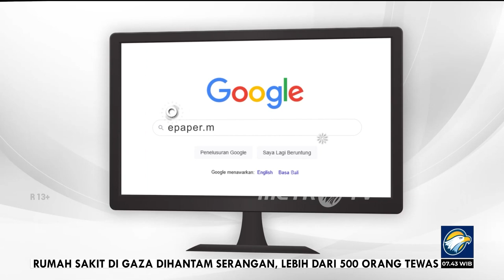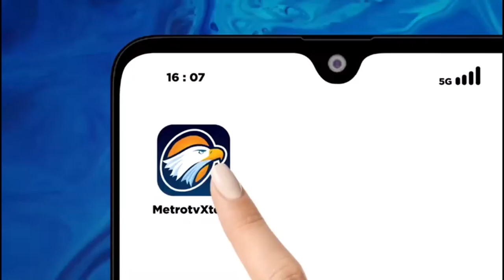Bedah Editorial MI - Jaminan Keselamatan Transportasi Massal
KITA patut bersyukur kecelakaan yang melibatkan dua kereta api di Stasiun Kalimenur, Kecamatan Sentolo, Kabupaten Kulon Progo, DIY, kemarin, tidak menyebabkan korban jiwa. Hingga kemarin petang, kecelakaan yang melibatkan KA Argo Wilis dan KA Argo Semeru, dilaporkan menyebabkan 20 korban luka.

Meski begitu, harus disadari jika petaka mengerikan sangat tipis terhindarkan. Sebagaimana terlihat dari video yang beredar luas, beruntung badan kereta KA Argo Semeru jurusan Bandung – Gubeng (Surabaya) dari arah Yogyakarta yang anjlok, tidak benar-benar masuk ke lintasan KA Argo Wilis jurusan Gambir – Surabaya. Dengan begitu, KA Argo Wilis hanya menyerempet KA Argo Semeru yang masih dalam proses evakuasi penumpang.

Petaka mengerikan yang beruntung terhindarkan itu harus menjadi pelajaran serius. Investigasi menyeluruh harus dilakukan dan diumumkan ke publik. Hal itu bukan saja menyangkut penyebab anjlok melainkan juga penyebab terus berlanjutnya perjalanan KA Argo Wilis hingga insiden serempetan terjadi.

Mengacu pada video, di mana sebagian penumpang KA Argo Semeru telah menepi di sisi jalur maka terkesan telah terdapat waktu pula untuk berlangsungnya sistem komunikasi peringatan bahaya. Sebab itu menjadi pertanyaan besar mengenai kemungkinan kegagalan komunikasi itu sehingga perjalanan KA Argo Wilis terus berlanjut hingga ke lokasi anjlok. Akan menjadi pertanyaan lebih besar lagi jika justru sistem komunikasi itu tidak ada.

Memang, sejak 2016, jumlah kecelakaan kereta telah turun drastis, dari 73 kecelakaan pada 2015 menjadi kisaran belasan kecelakaan per tahun hingga 2022. Sementara untuk jumlah korban meninggal, sejak 2018 – 2022, tercatat nihil. Statistik kecelakaan kereta ini mengecualikan kecelakaan dengan moda transportasi lain.

Meski begitu, insiden anjlokan terus mendominasi kecelakaan kereta. Anjlok dapat disebabkan sejumlah hal, di antaranya kerusakan/keanehan rel dan komponennya, kerusakan roda, penggunaan rel atau roda yang berlebihan, kecepatan kereta yang berlebhan, kesalahan sinyal, hingga pengereman mendadak.

Keanehan rel berupa tergerusnya bantalan batu termasuk hal yang sering terjadi. Kondisi ini pula yang dinyatakan polisi menjadi penyebab anjloknya KA Argo Semeru.

Hal ini menunjukkan masih lemahnya perawatan/pengecekan rel yang dilakukan PT. KAI. Hal ini tidak dapat dianggap sepele karena sistem perawatan/pengecekan adalah hal pertama untuk mencegah kecelakaan.

Lebih luas lagi, PT. KAI harus menyadari jika kasus ini akan mempengaruhi persepsi masyarakat ke jaminan keselamatan di perjalanan kereta-kereta yang lainnya, berikut kereta cepat. Jika dalam perjalanan kereta biasa saja jaminan keselamatan masih diragukan, bagaimana jaminan keselamatan di kereta cepat yang lebih berisiko?

Hal itu tentu ironi. Ketika kereta justru sedang didorong menjadi moda andalan, PT. KAI mendegradasi kepercayaan publik dengan kecelakaan yang masih terjadi.

Benar bahwa jaminan keselamatan perjalanan kereta api bukan hanya bergantung pada PT. KAI. Kementerian Perhubungan, melalui Balai Pengujian Perkeretaapian, juga bertanggung jawab untuk memastikan keselamatan itu.

Balai Pengujian Perkeretaapian bukan saja bertugas menguji sistem sarana dan prasarana, melainkan hingga SDM Perkeretaapian. Maka kita sama-sama menuntut PT. KAI dan Balai Pengujian Perkeretaapian untuk meningkatkan kinerjanya demi terjaminnya keselamatan dalam perjalanan kereta.

Selain itu, seiring dengan pembangunan transportasi massal berbasis rel modern dan super cepat, seperti Lintas Rel Terpadu/Light Rail Transit Jakarta, Bogor, Depok, dan Bekasi (LRT Jabodebek) dan Kereta Cepat Jakarta Bandung, jaminan keamanan dan keselamatan penumpang harus menjadi nomor wahid.

Nyawa penumpang tak boleh tergadaikan oleh pengabaian pada tata kelola transportasi massal yang baik, yakni akuntabilitas, transparansi, responsif, kewajaran, kesetaraan, dan partisipatif.